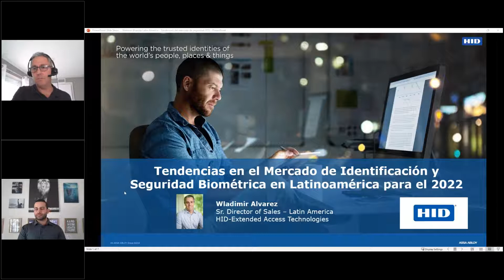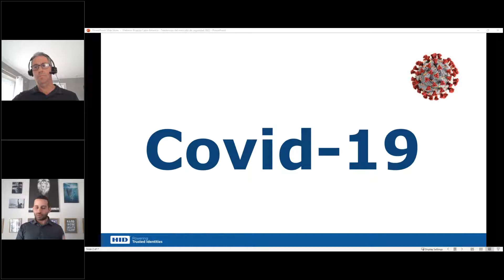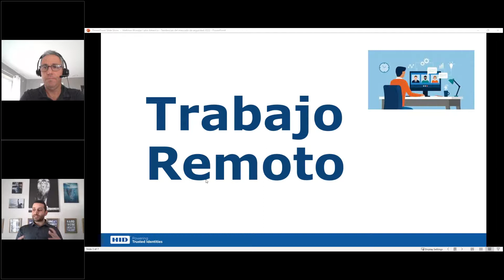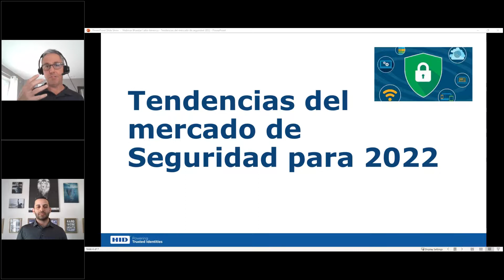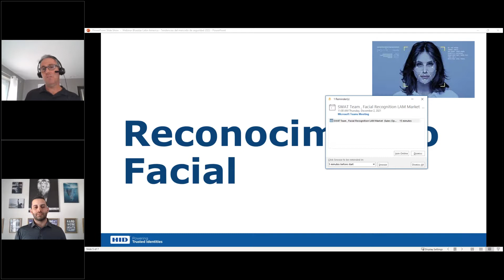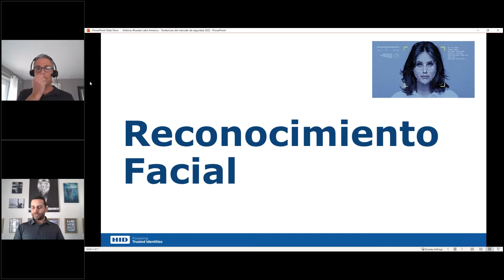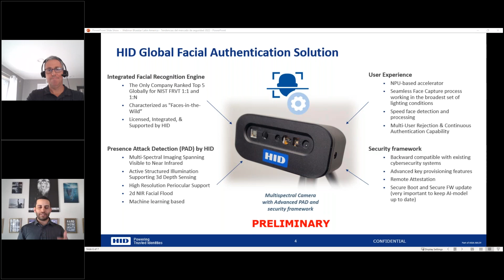12.02.21 Tendencias en el Mercado de Identificación y Seguridad Biométrica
Tendencias en el Mercado de Identificación y Seguridad Biométrica